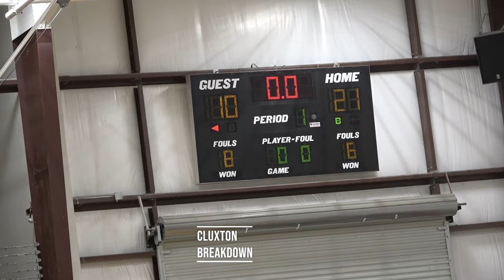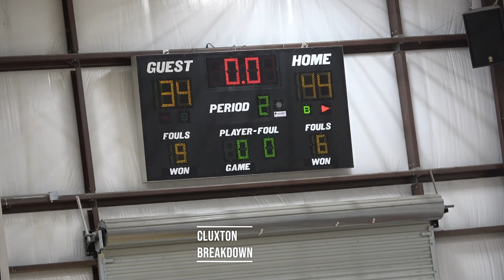Caleb White, Terry Coner lift Pinson Valley over Oxford 44-34 at team camp